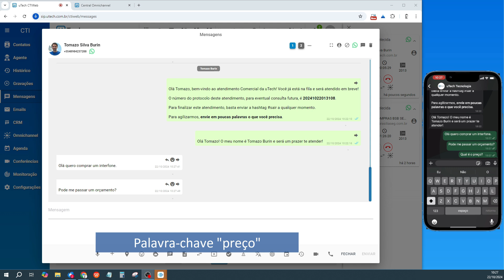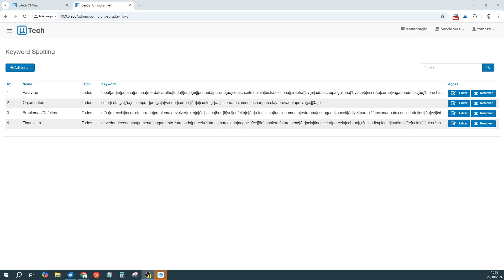Detecção de Palavras-Chave (Keyword Spotting) com Notificações e Relatório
A plataforma omnichannel uTech possui transcrição e detecção de palavras-chave, com envio de notificações por email e um relatório completo.